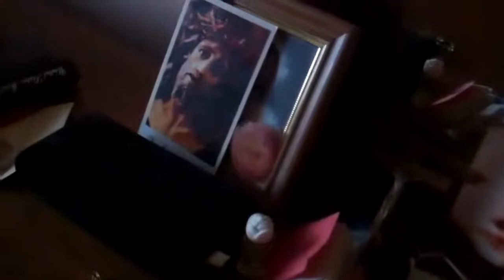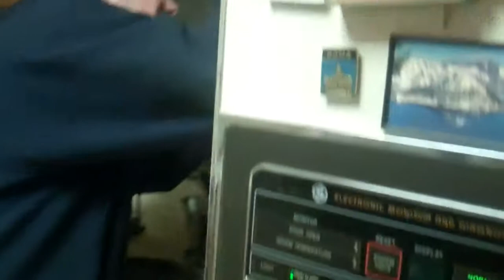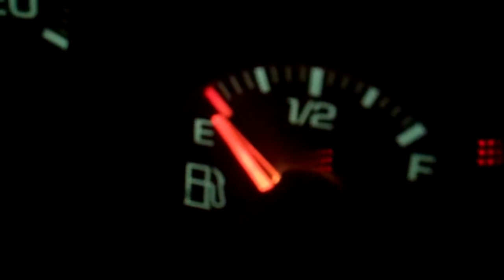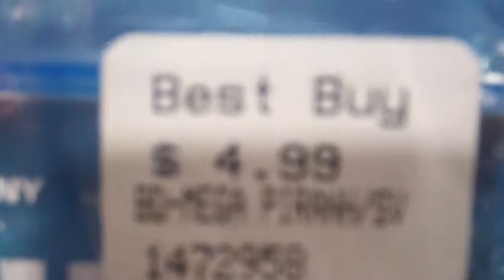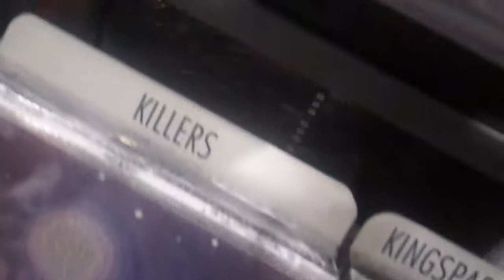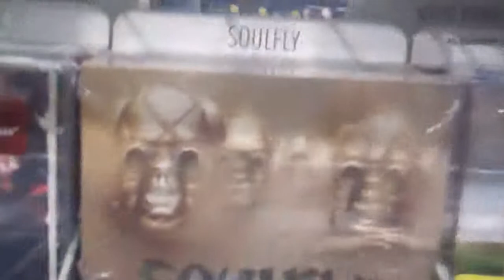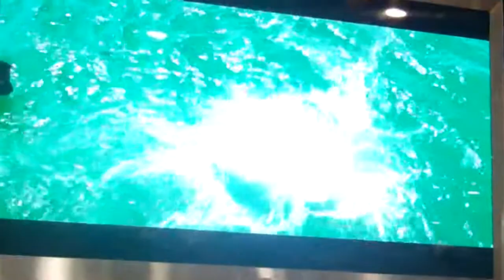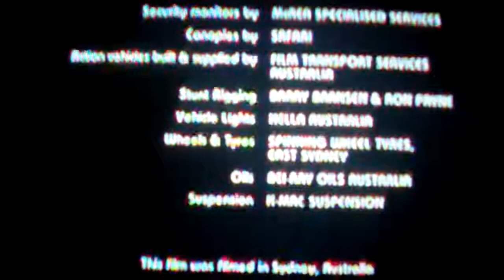Tuesday Vlog: 1/4/11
Tuesday Vlog fo January 4th, 2011. Me, my dad, and my dads friend Bobby went out to his mothers apartment, the bank, Mickey's, & Best Buy.